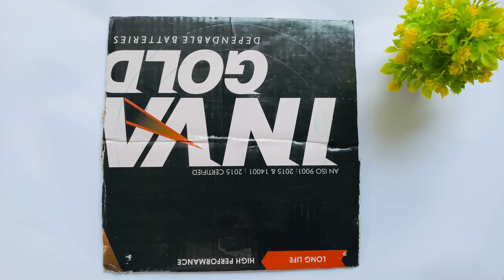Bandge से बनाये सुंदर wall hanging 💡